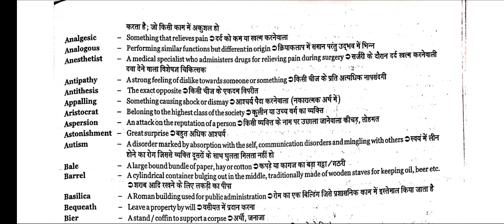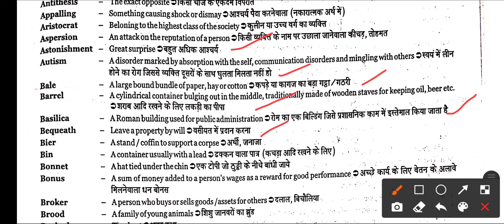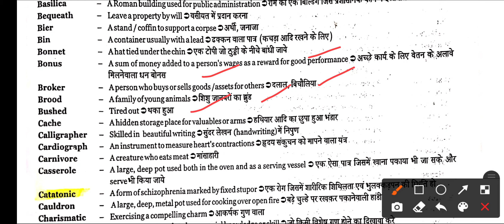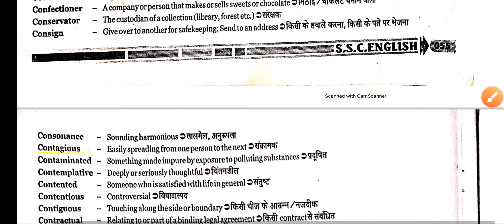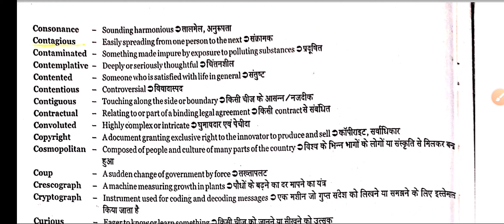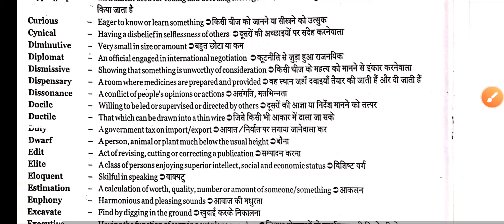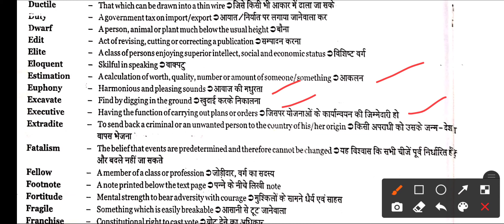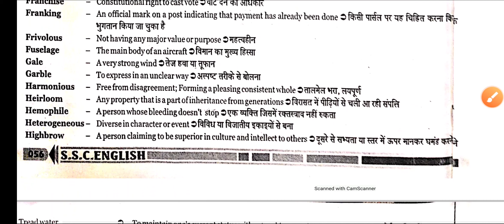one word substitution for competitive exams